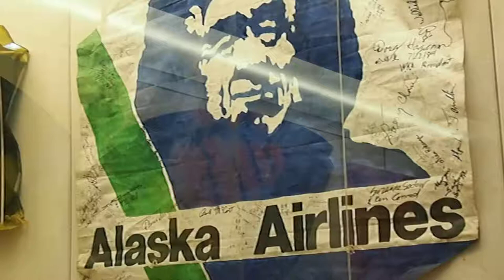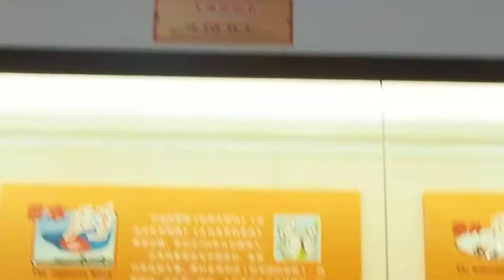Aitvarų muziejuje. Korėjos ekspozicija ir kiti.